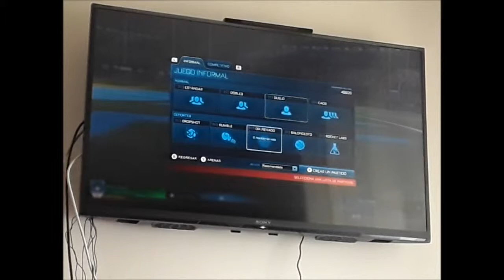Jugadores parados en Rocket League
El equipo opuesto al mío estuvo quieto desde siempre, y había incluso una vez que me cedieron los honores de hacer que la pelota se acercara poco a poco al hielo roto.